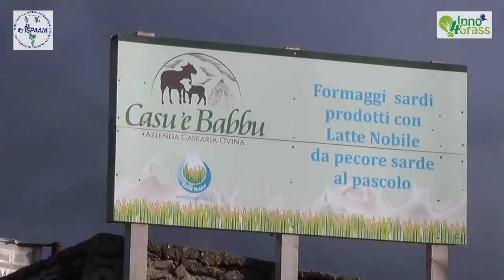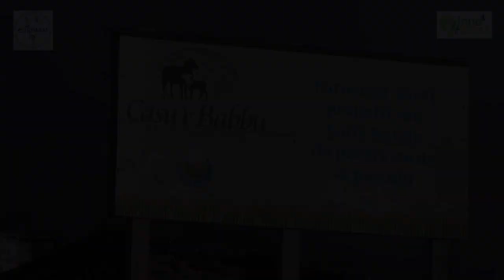Azienda Casu 'e Babbu - Gianni Mele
Inno4Grass è l’acronimo del progetto europeo di tipo partecipativo che sintetizza il titolo esteso "Spazio di innovazione condivisa per la produttività sostenibile dei prati e pascoli in Europa" che unisce importanti organizzazioni di agricoltori, servizi di assistenza tecnica in agricoltura, istituti di istruzione e di ricerca di otto Paesi Europei – Belgio, Germania, Francia, Irlanda, Italia, Paesi Bassi, Polonia e Svezia - nei quali l’estensione delle aree naturali o coltivate ricoperte da specie foraggere rappresenta la maggiore percentuale dell’area agricola utilizzabile e dove gli allevamenti bovini ed ovini per la produzione di latte e carne rivestono una grande importanza.

Il CEAS Montalbo Lodè ha collaborato con il CNR ISPAAM di Sassari nella realizzazione di sei documenti video su altrettante aziende sarde che hanno adottato soluzioni innovative in campo agricolo.